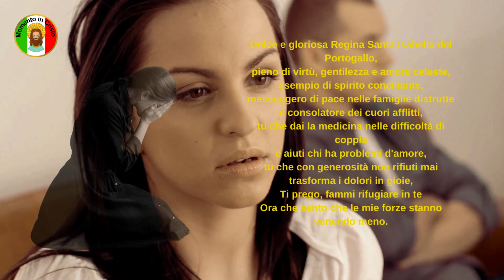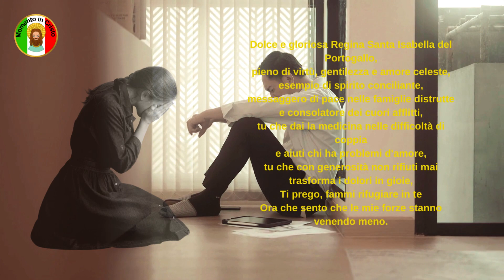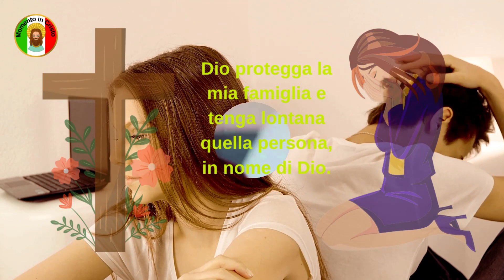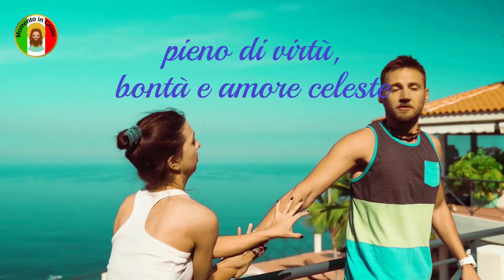Preghiera forte di Santa Elisabetta per allontanare un amante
Momento in Cristo - Salmi e potenti preghiere
Il canale è nato per portare la parola del Signore nei luoghi più remoti del nostro pianeta. Speriamo che questo strumento ti avvicini a Dio.
Invia questo video a più di 10 persone
❤️ Fai la tua Video Richiesta nei Commenti
👉 Canale di preghiera .